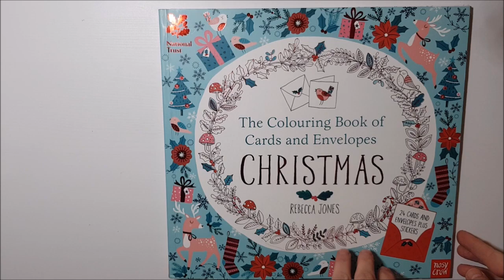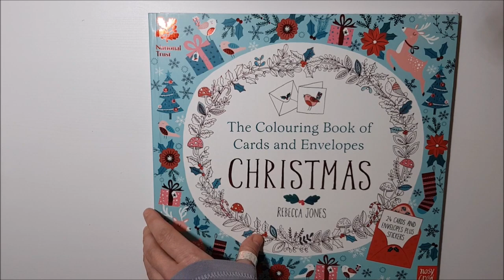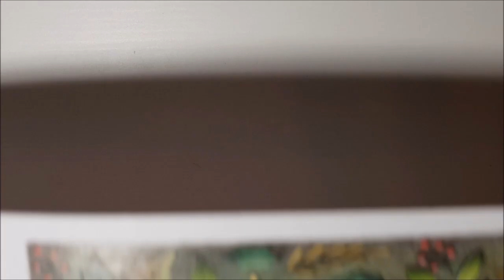Day 5: Guest Colorist Calendar: Käthe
Welcome to December 5 and a New Guest Colorist, Käthe - @kaethe.malt on Instagram.